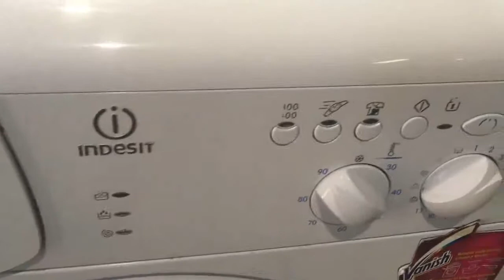Стиральная машинка INDESIT WISL82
Видео обзор внешнего вида стиральной машины Indesit WISL82
Стиральная машина бу Indesit WISL82 с фронтальной загрузкой имеет габариты 60x40x85 см. Максимальная загрузка белья составляет 4,5 кг, количество оборотов - до 800/мин. Данная модель имеет различные режимы стирки, удобное электронное управление, защиту от протечек. Возможность регулировки температуры стирки, индикация этапов программы.